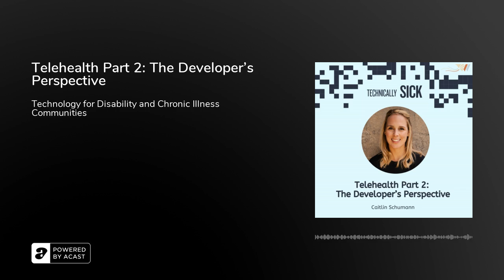Telehealth Part 2: The Developer’s Perspective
Monica speaks with Caitlin Schumann, a Product Manager for Firefly Health, a virtual-first care model. In this episode, Caitlin shares her personal experience as a developer and telehealth patient, new telehealth innovations in development, and how telehealth can create a more tailored, personal experience.

“[With telemedicine] clinicians can continue to practice and be creative in how they solve problems for their patients and our patients don't feel restricted to what they can get access to.” – Caitlin Schumann&nbsp;

Timestamps02:04 How Firefly Health helps the disabled and chronic illness communities&nbsp;and Caitlin’s experience&nbsp;04:25 Chronic disease management using telehealth&nbsp;06:27 How telehealth provides more options for patients in rural areas&nbsp;07:51 Urgent care via telehealth&nbsp;08:57 Catching medical errors&nbsp;10:48 The benefits of wearables&nbsp;12:19 Benefits and challenges of medical devices patients can use at home&nbsp;15:42 Recent advancements at Firefly&nbsp;18:45 Cost savings with telehealth&nbsp;21:34 Setbacks to keeping telehealth post-COVID&nbsp;23:55 How to advocate for telehealth&nbsp;26:06 Problems with a lack of centralized, universal medical records&nbsp;29:23 Developing software in the healthcare field&nbsp;30:29 The ultimate digital product for Firefly&nbsp;31:39 Who has ownership over our medical records&nbsp;34:45 Negatives of a universal medical record system&nbsp;35:55 More choices in physicians with telehealth&nbsp;39:26 Tech that Caitlin is looking forward to&nbsp;

Takeaway Learnings&nbsp;1) Telehealth has the capacity to aid your judgment in making big choices about whether you need to go to the emergency room or seek emergency treatment. In being able to speak with a physician remotely, they can provide their expertise on the best step forward.&nbsp;2) Telemedical intervention provides additional access to medical experts that might not be available within driving distance.&nbsp;&nbsp;&nbsp;3) Online medical care, such as telehealth, is progressing into more than just video calls. As Caitlin mentions, some platforms allow for you to take pictures of certain conditions for feedback, use wearables to track additional health data, and take risk assessments to ensure all preexisting conditions are being monitored.&nbsp;&nbsp;4) Some telehealth services are also focusing to aggregate data so that your medication and medical information is all in one place.&nbsp;&nbsp;&nbsp;

Actionable Tips1) If you are in the telemedicine development space - examine the opportunities for additional innovation by speaking with patients and doctors about what would be the most helpful for medical intervention.&nbsp;&nbsp;2) If you are a patient - think about where telehealth intervention may be of help in your life or the lives of the people that you take care of. Consider when receiving care remotely would be of the most value to you.&nbsp;3) If you are a legislator or a government official - determine how passing telehealth reimbursement programs could benefit people in your state.&nbsp;